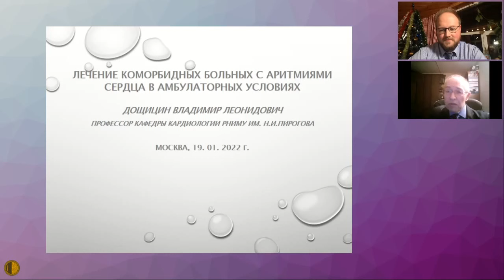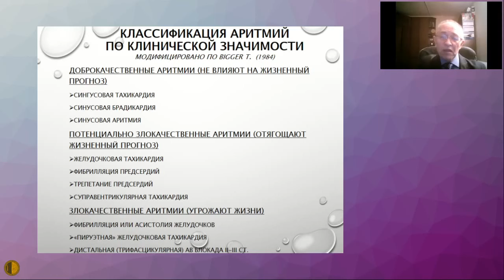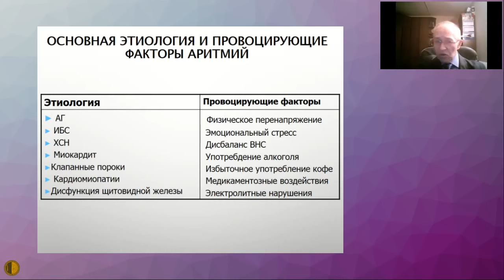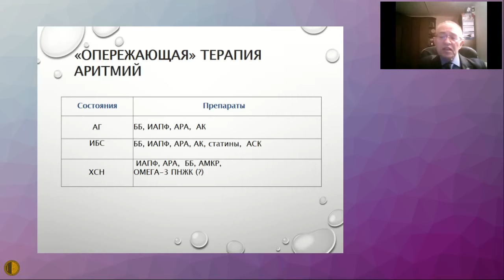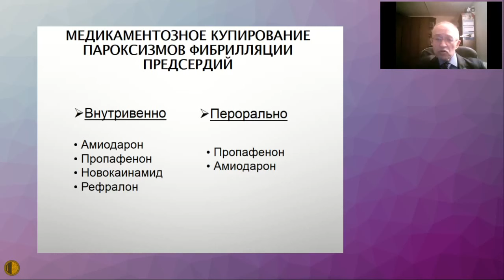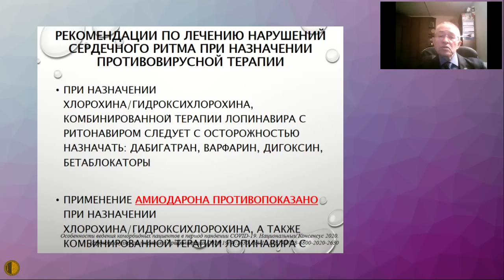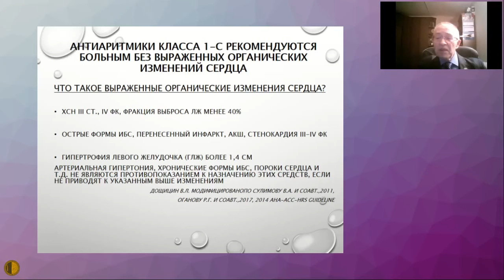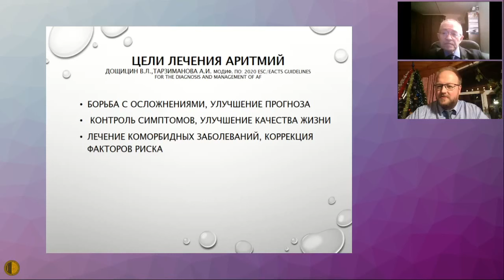Лечение коморбидных больных с аритмиями сердца в амбулаторных условиях - Дощицин Владимир Леонидович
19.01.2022 Заседание Высшей Школы Терапии МГНОТ
Лечение коморбидных больных с аритмиями сердца в амбулаторных условиях - Дощицин Владимир Леонидович - д.м.н., профессор кафедры кардиологии ФДПО РНИМУ им. Н.И. Пирогова